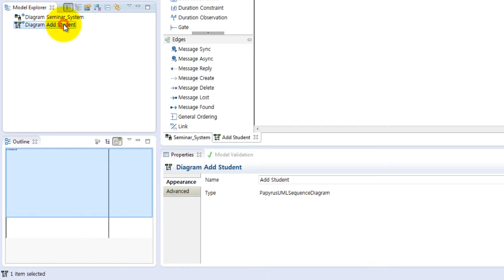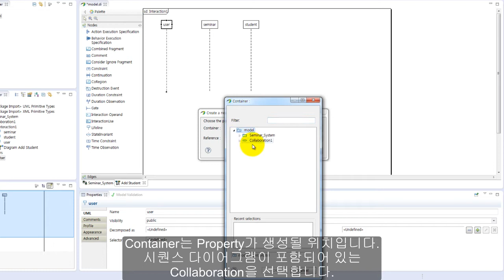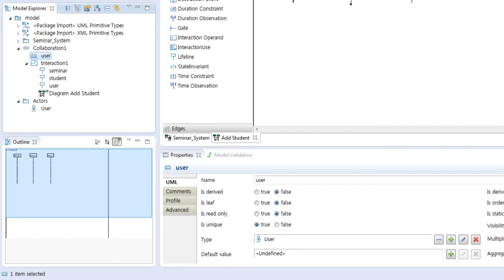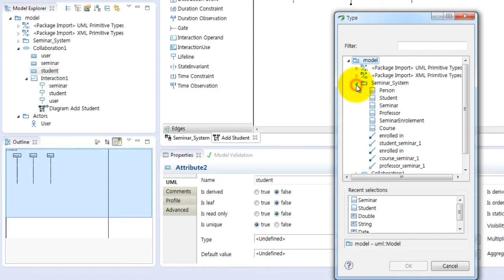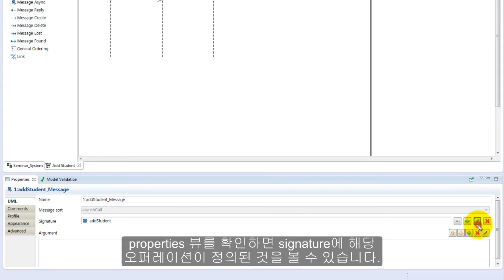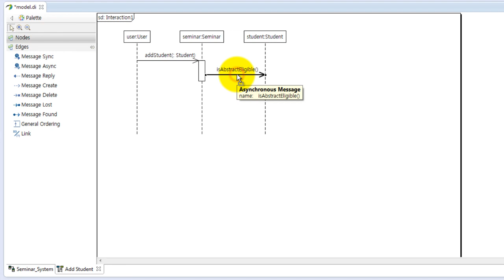소프트웨어자산뱅크 개발도우미- Papyrus (6. Sequence 다이어그램 작성)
소프트웨어자산뱅크 개발도우미에서 제공하는
Papyrus의 도구활용 동영상입니다.